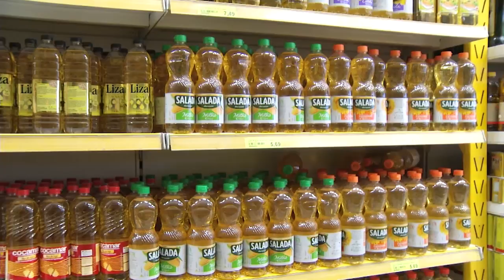NOTÍCIAS DA CÂMARA - PAUTA 71ª SESSÃO